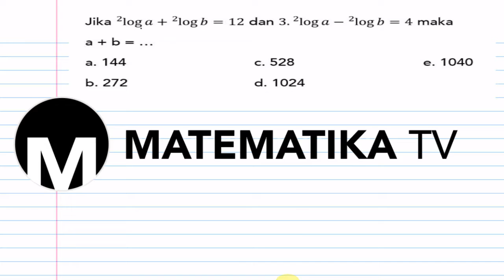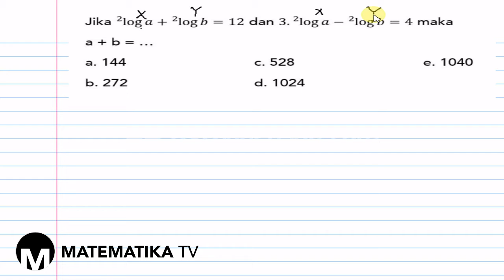[MATEMATIKA TV] PEMBAHASAN SOAL PG OPERASI HITUNG LOGARITMA (011)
Pada kesempatan kali ini kita akan membahas soal tentang operasi hitung logaritma.